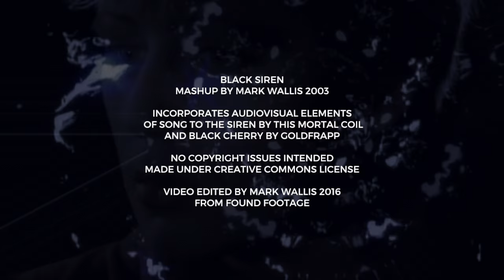Black Siren - This Mortal Coil vs Goldfrapp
My best ever remix is a mashup of Song to the Siren and Black Cherry, made with very primitive tools back in 2003. Contains elements of This Mortal Coil's Song to the Siren and Goldfrapp's Black Cherry. I only just completed the video which contains some very clunky stop-motion animation.